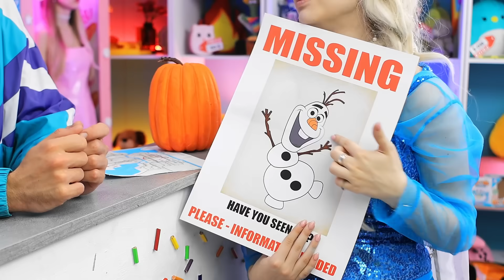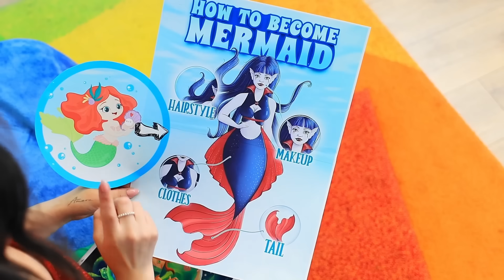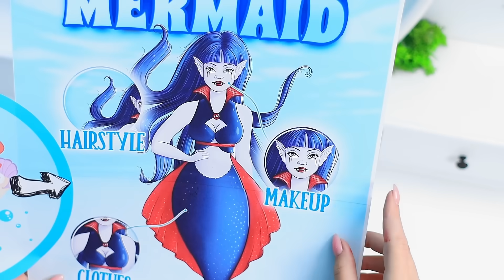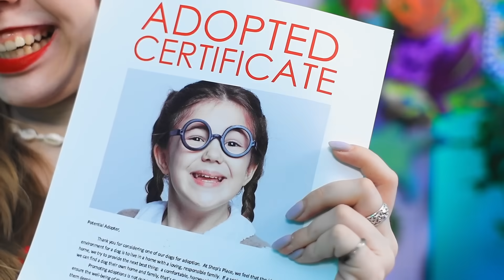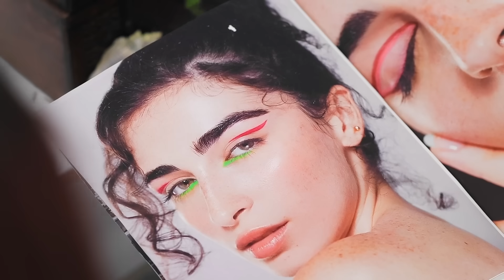Как стать Русалкой! Из Эльзы в ледяную Русалку!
Эльза скучает! Что бы ей такого интересного придумать? Конечно, превратиться в ледяную Русалку! Скорее смотри крутые идеи экстремального преображения в нашем новом видео!